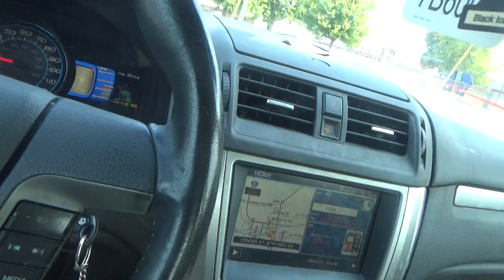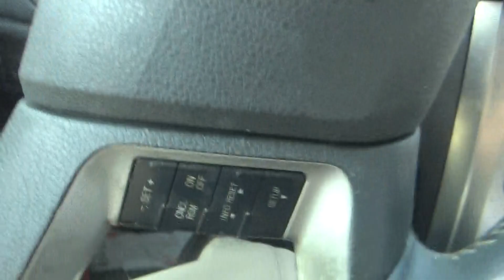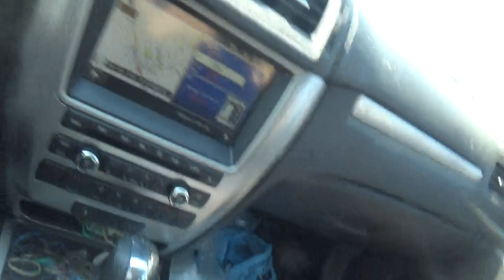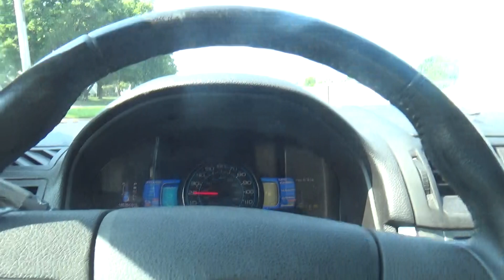i am going to get the mail saturday